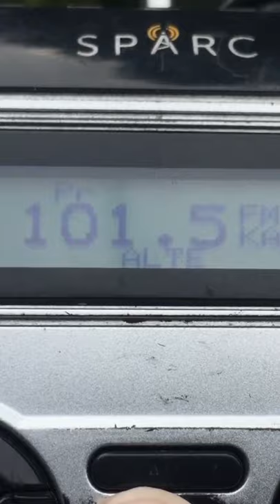101.5 KAMM Frenchtown, MT TOTH Legal ID (2021.08.10)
Station: 101.5 KAMM Frenchtown, MT
Date: 10 August 2021
Location received: Lolo Pass, MT
Receiver: SPARC SHD-TX2

→ RDS/HD Screenshots
→ Station IDs
→ Bandscans
→ Broadcast Cycles